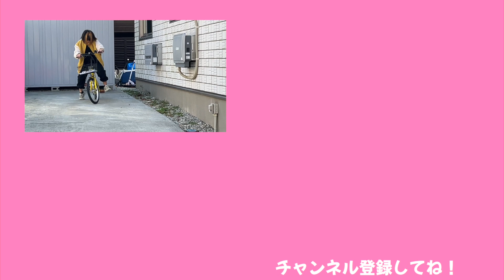クリスマスの朝・・サンタさんからのプレゼントが届いていました！！【ココロマン普段の様子】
ななたんがサンタさんにお手紙を書く動画はこちら！！

◆SNS
ーTwitterー